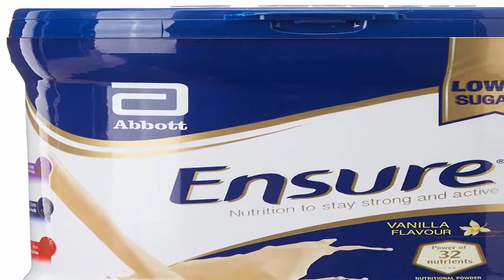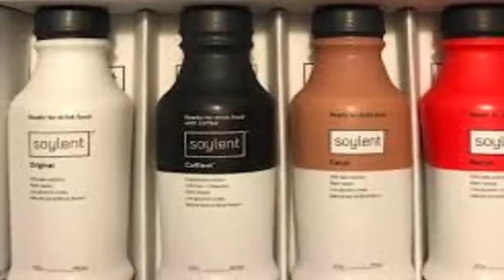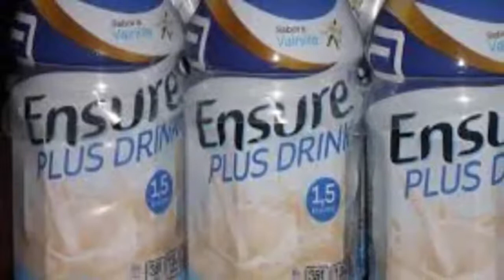6 Reasons You Should Never Let A Loved One Drink Ensure Meal Replacement Shakes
6 Reasons You Should Never Let A Loved One Drink Ensure Meal Replacement Shakes
Ensure (Milk Chocolate): 88%  $0.21 per ounce
Calories 250 Calories from Fat 54
% Daily Value*
Total Fat 6.0g9%
Saturated Fat 1.0g5%
Trans Fat 0.0g
Polyunsaturated Fat 3.0g
Monounsaturated Fat 2.0g
Cholesterol 5mg2%
Sodium 190mg8%
Total Carbohydrates 40.0g13%
Dietary Fiber 1.0g4%
Sugars 22.0g
Protein 9.0g
Vitamin A 25% • Vitamin C 50%
Calcium 30% • Iron 25%
* Based on a 2000 calorie diet

Boost Plus (Rich Chocolate): 85%
Calories 360Calories from Fat 126
% Daily Value*
Total Fat 14.0g22%
Saturated Fat 2.0g10%
Trans Fat 0.0g
Cholesterol 10mg3%
Sodium 200mg8%
Total Carbohydrates 45.0g15%
Dietary Fiber 3.0g12%
Sugars 24.0g
Protein 14.0g
Vitamin A 0% • Vitamin C 100%
Calcium 35% • Iron 25%
Health 24/7 is a channel that offers free videos about natural remedies, home remedies, alternative medicine, physical health advice, mental health and care of our body.